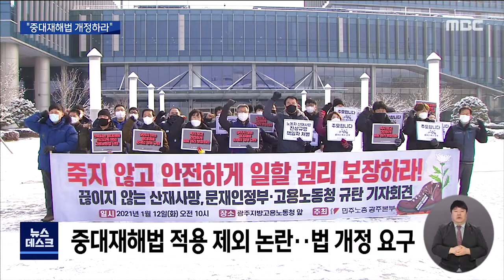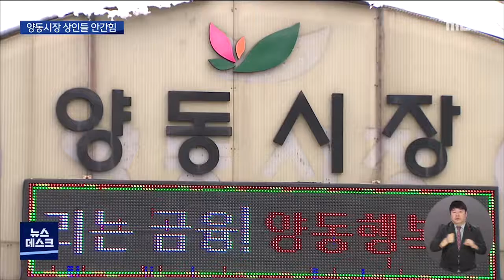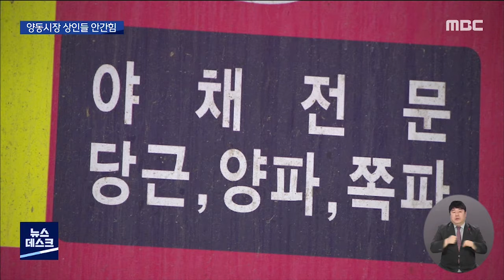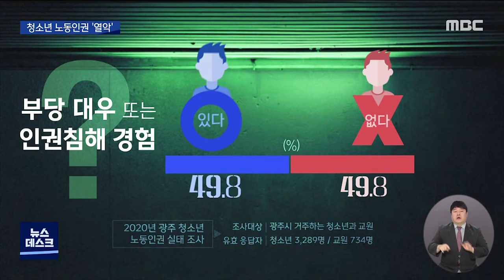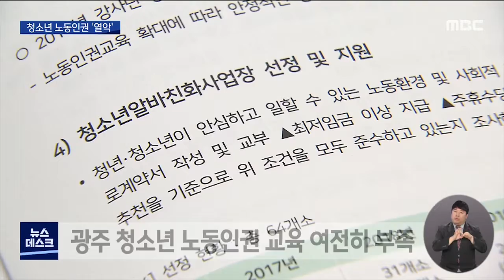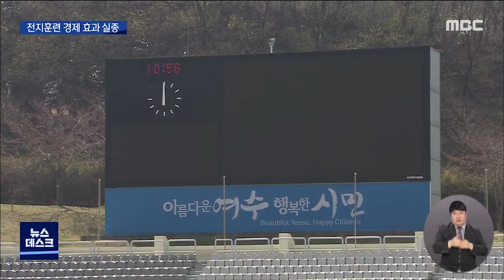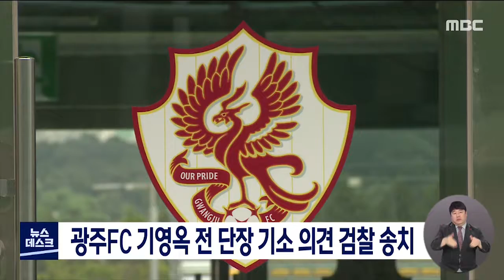[광주MBC 뉴스데스크2021.01.12]막지 못한 사고..강한 처벌도 어려워